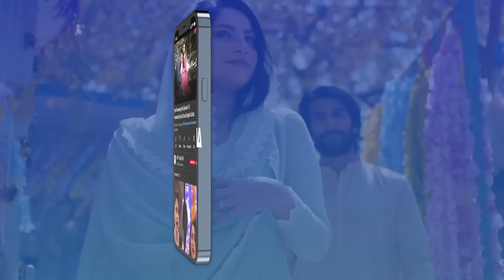Mann Aangan Episode 58 | Teaser | ARY Digital Drama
Mann Aangan Episode 58 | Teaser | 15th May 2023 | ARY Digital Drama

Cast:
Anmol Baloch,
 Zain Baig,
Shazeal Shoukat,
Raeed Alam,
Seemi Pasha,
Imran Aslam,
Aliya Ali,
Seemi Pasha,
Kinza Malik,

Timing :Daily at 7:00 PM